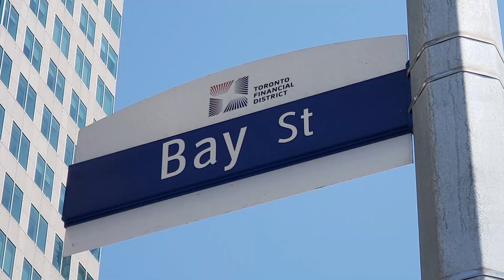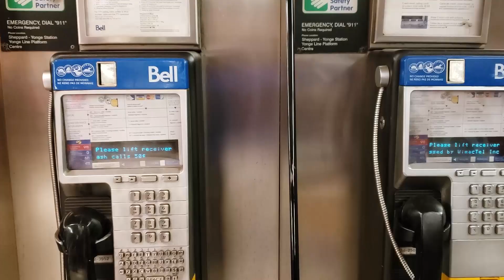Выходной день в Тронто | Волейбол | Поездка на пароме Toronto Islands | Жизнь в Канаде Étoile Tube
Выходной день в Тронто | Волейбол | Поездка на пароме Toronto Islands | Жизнь в Канаде by Étoile Tube CANADA.